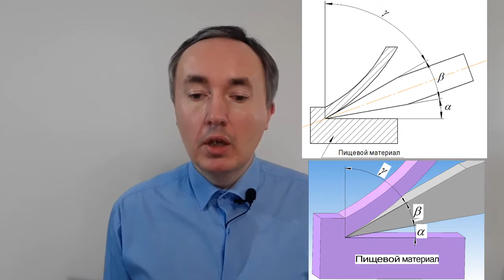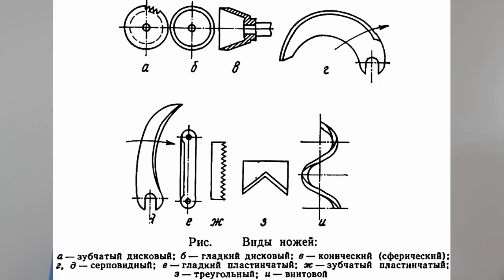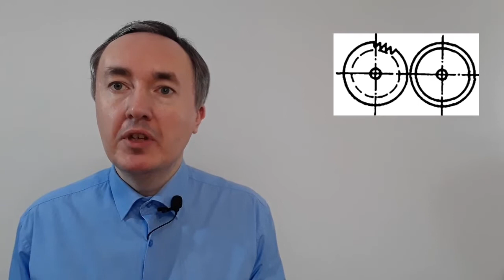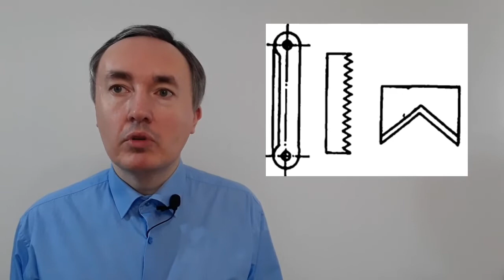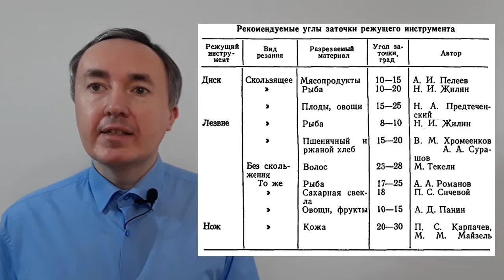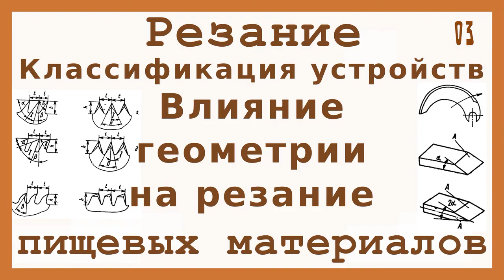Классификация режущих устройств и влияние геометрии ножа на резание (03)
Классификация режущих устройств: по назначению, по принципу действия, по виду режущего инструмента, по характеру режущего инструмента, по характеру движения и крепления материала, по виду привода.

Представлена информация по рекомендуемым углам заточки режущего инструмента от вида разрезаемого материала.